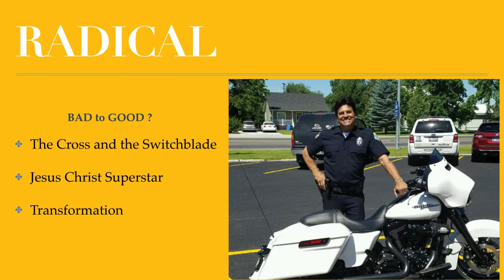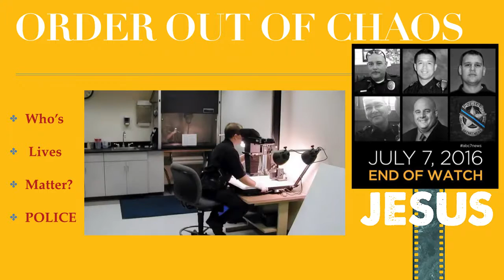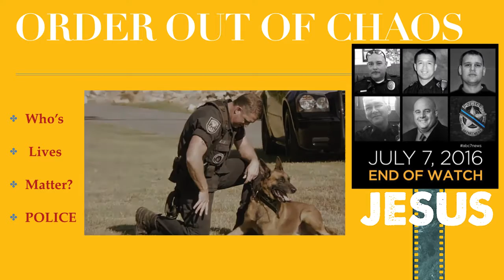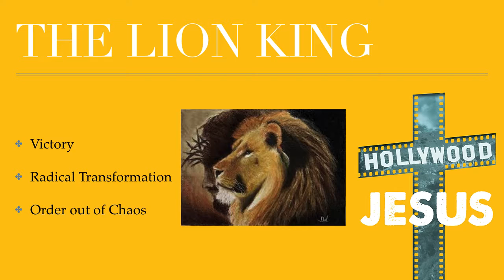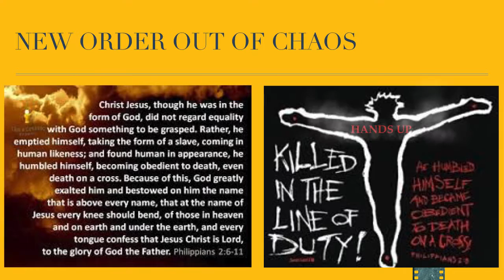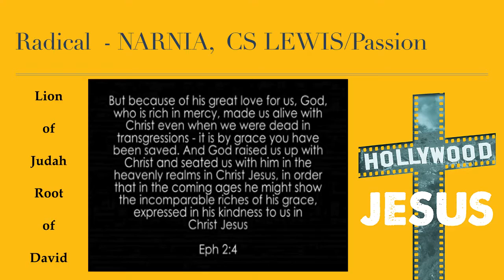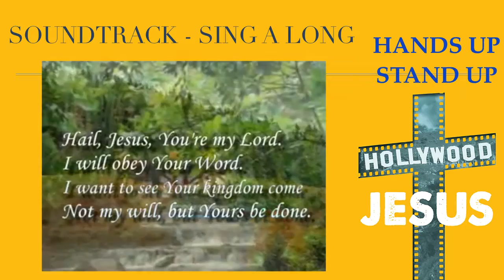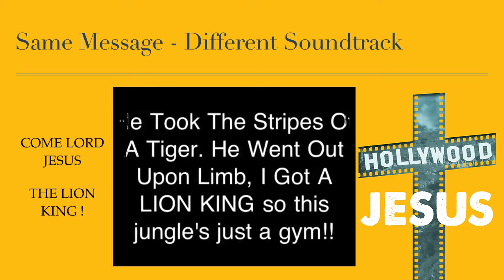The Lion of Judah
Hollywood Jesus Part 1 - Powerpoint file from today.